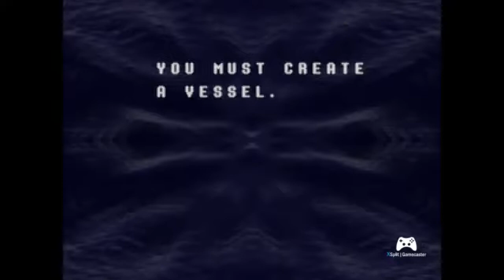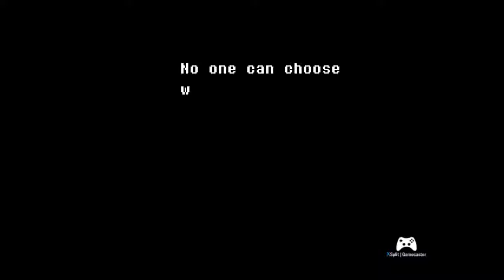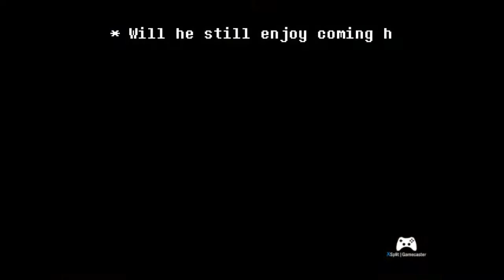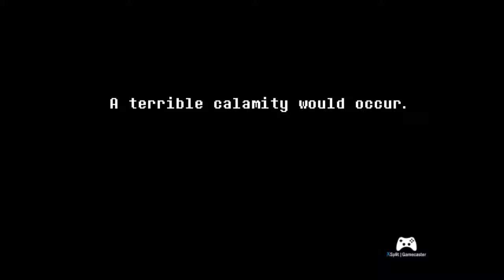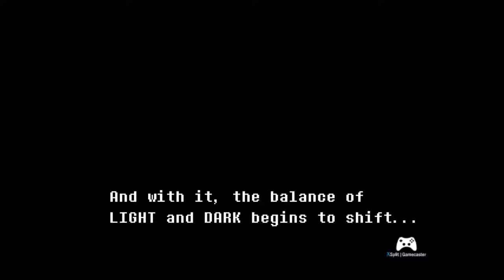End of the Mondays: Deltarune Part 1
New Year, New Game, Same Day-a-Week

Like what your watching?

Livestreams Mondays, 9 to 10 PM (EDT)